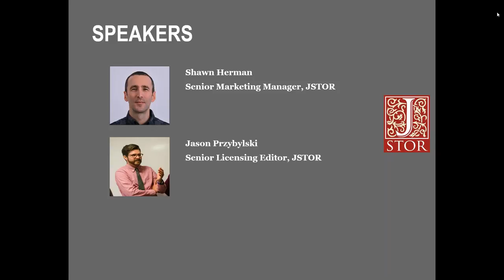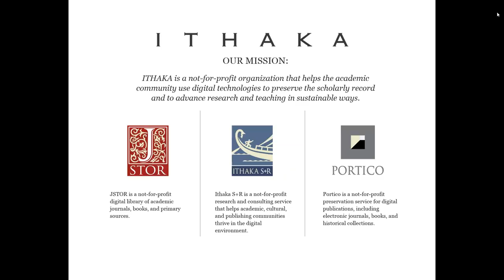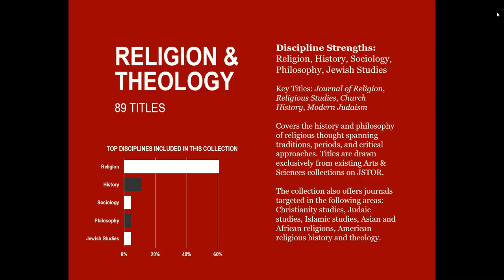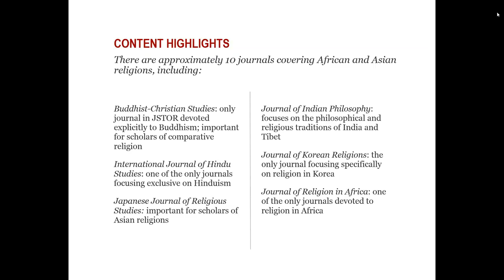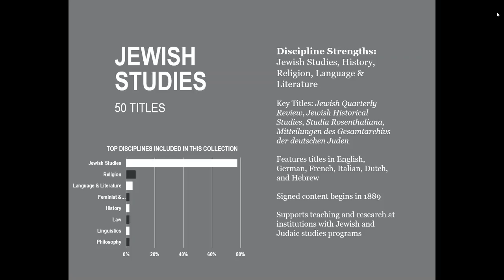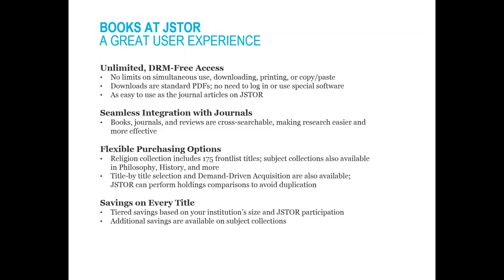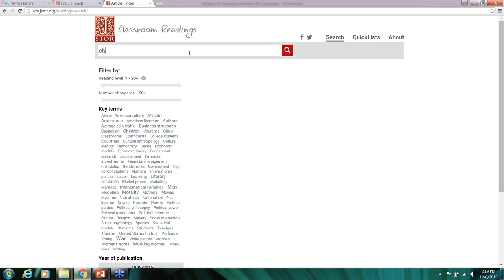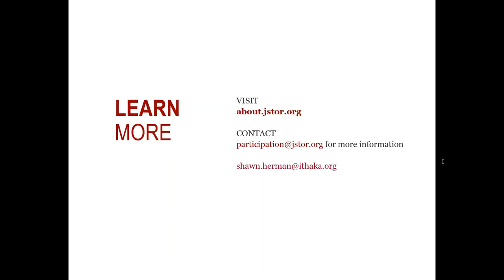Religion & Theology Resources on JSTOR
Learn how the Religion & Theology journal collection, and related e-books, serve theological schools and religious studies programs.